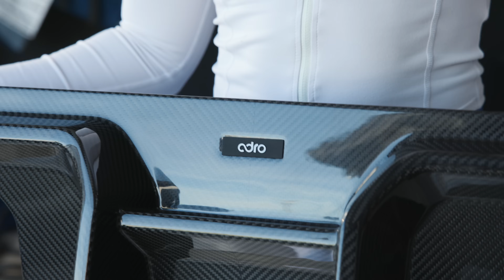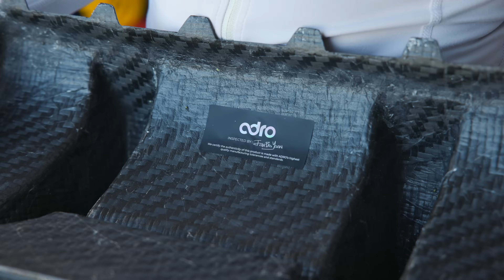ADRO Rear Diffuser Install on my BMW G87 M2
Started the vlog off at another fun car meet. A couple Lamborghini's reving super loud and spitting flames. I've been talking about getting an @ADRO.officialcarbon fiber rear diffuser for me BMW G87 M2 and I finally got it and install it with you in this video. A super easy install! Shoutout to Preston from the Adro team for ubering the m2 rear diffuser! Right on time for this weeks vlog :)

AMAZON Favorites + Activewear

🎥 filming equipment used